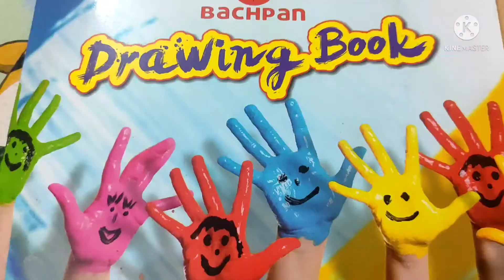SENSORY TACTILE ACTIVITY AT HOME PART 2(BACCHO KI CHUNE KI PROBLEM KAISE DUR KAREIN??)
Sensory Tactile Activity At Home(baccho ki chune ki problem kaise dur karein?)
Disha rehabilitation and child development clinic
Pratap Vihar ,Ghaziabad